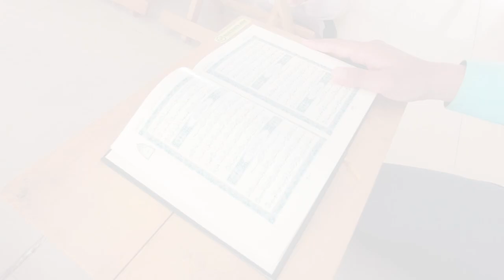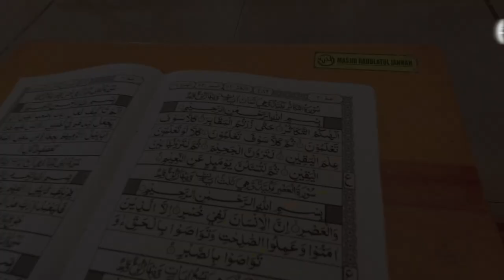Pentingnya Sikap Zuhud dalam Surat At-Takatsur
Dikaji dalam kitab tafsir al-Jami’ li ahkamil Qur’an, Imam al-Qurthubi menyebutkan bahwa surat at-takatsur adalah satu-satunya surat di dalam al-Qur’an yang berbicara tentang menziarahi kubur tergolong menjadi obat paling mujarab bagi hati yang keras. Karenanya, surat ini akan memberikan berbagai kenikmatan bagi orang yang membacanya. Pembaca surat ini akan paham bahwa apa pun yang dimilikinya di dunia bakal ia tinggalkan. Ketika bisa memahami ini dengan bijak akan menempa diri menjadi pribadi yang zuhud.

Pribadi yang zuhud adalah pribadi yang mengambil harta hanya untuk kebutuhannya saja. Selebihnya, bakal disedekahkan atau diberikan kepada orang lain yang membutuhkan. Meski ia bekerja, upah atau gaji yang didapatnya dibagi menjadi dua. Yaitu, untuk kebutuhan hidupnya dan untuk disedekahkan kepada orang lain. Artinya, bila kebutuhan hidupnya sudah terpenuhi, maka selebihnya ia berikan kepada orang-orang yang tidak mampu.

Mari kita simak bacaan surat at-takatsur oleh teman-teman kita, dan jangan lupa ikuti kita di :